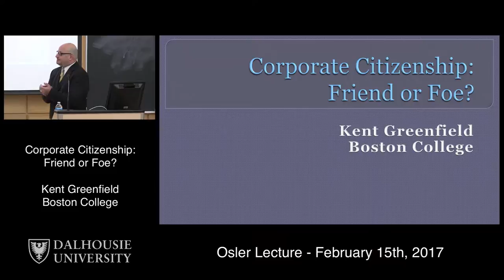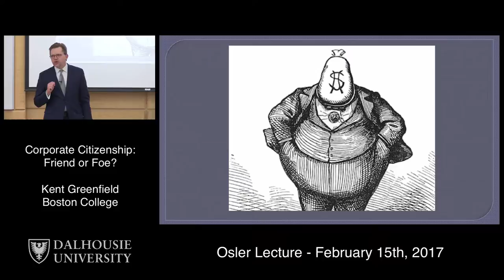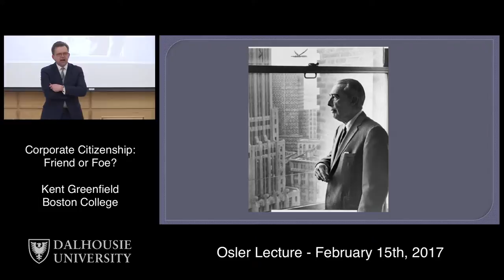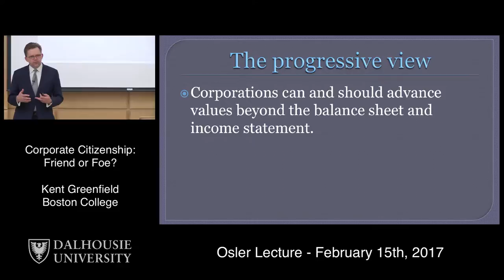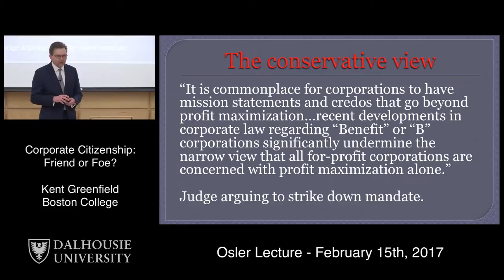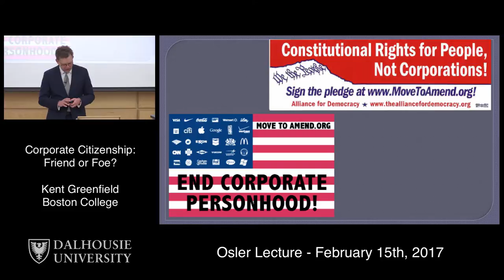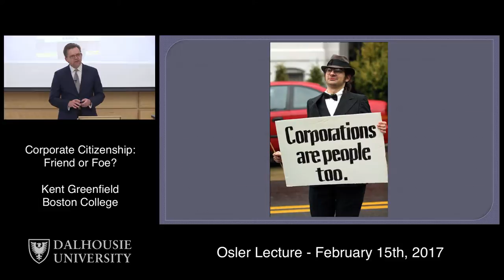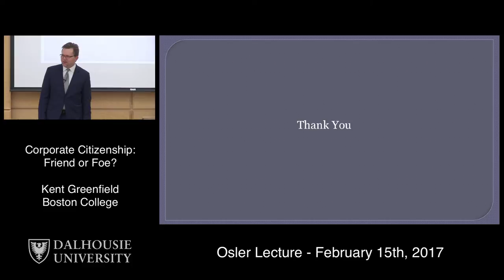Corporate Citizenship: Friend or Foe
Presented by Prof. Kent Greenfield, Boston College School of Law as part of the Osler Lecture Series in Business Law to the Schulich School of Law at Dalhousie University.

Prof. Greenfield discusses contemporary corporate law theory in the United States and the expansion of corporate rights to include expression and religious rights.